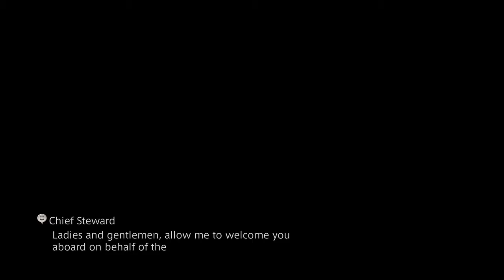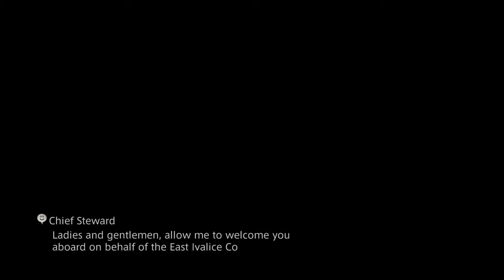Part 63-Hunting the Deathgaze-FINAL FANTASY Ⅻ THE ZODIAC AGE(Aftergame)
Enjoyed the Video?